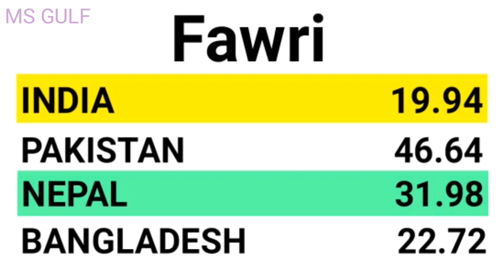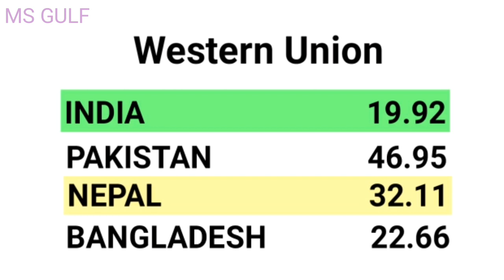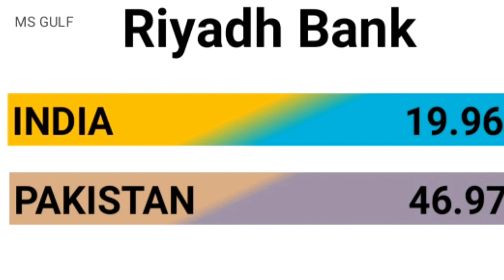Saudi riyal rate today | India Pakistan Bangladesh Nepal Saudi riyal rate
Money Grams rate today
Stc pay rate
Alinma Bank rate
Bin Yalla Bank rate

Kuwait dinar today rate
Today omani riyal Indian currency